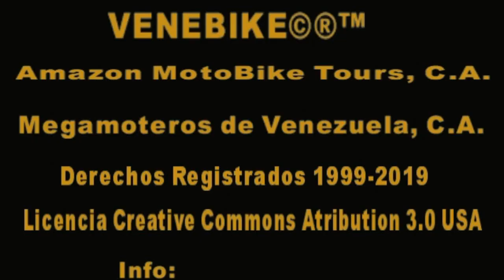SANTA MOTOCICLISTA GAVIDIA 2019 3/3 Entrega de Donaciones Regalos Entrevistas Juegos 19 AÑOS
SANTA MOTOCICLISTA GAVIDIA 2019 Entrega de Regalos Donaciones Juegos Entrevistas
GAVIDIA 2019
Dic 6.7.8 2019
Caracas Miranda Carabobo Cojedes Portuguesa Trujillo Barinas Merida-Mucuchies Caracas
1.300 KMS
VenebikeTours
Guided Tourism in Motorcycle
South America/AmericadelSur